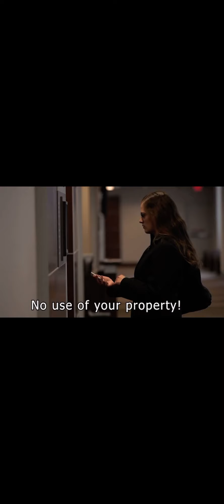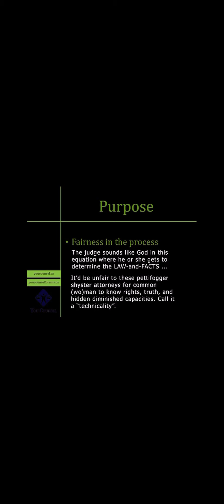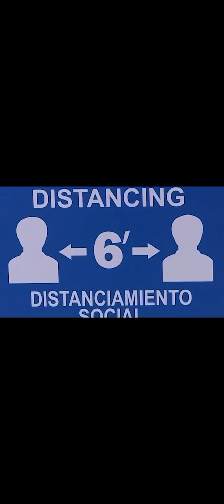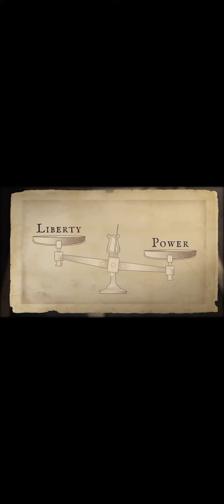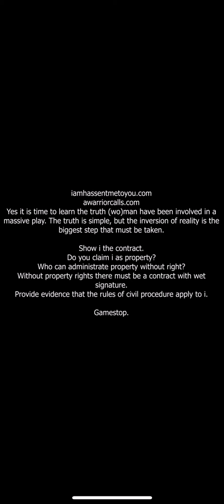The greatest oppression going through the world right now by Alphonse faggiolo